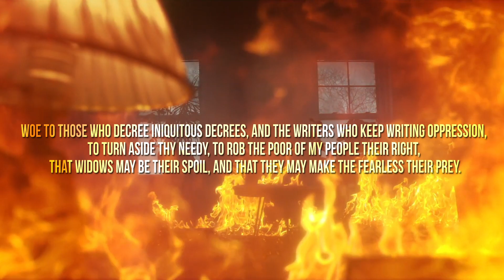Severances - Opportunist [Lyric Video]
CHUG COLLECTIVE PRESENTS:
Severances

New York, Florida based two-piece Deathcore
Mara Rhodes
Phil Artino
Prod. by Dark Order
EP: Tales of Woe